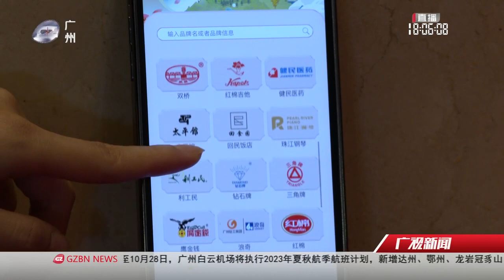老字號變新網紅 廣州玩出新花樣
「老字號新國潮」老字號高質量發展研討會暨展覽會27日舉行，廣州老字號數字博物館二期正式上線。一起來看看老字號如何迎合潮流變身「新網紅」。